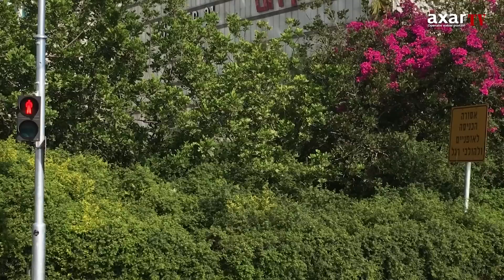İranla razılaşaq, İsrail səfirliyimizi bağlayaq...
ranın son vaxtlar Azərbaycana əsas iradı ölkəmizin İsraildə səfirlik açması ilə bağlıdır. Hətta bu irad tələbə, hədəyə və notaya çevrildi, ardınca İran İƏT ölkələrinə rəsmi Bakıya təzyiq etmək üçün çağırışa da cəhd etdi.

İranın İsraillə nə dərdi var?